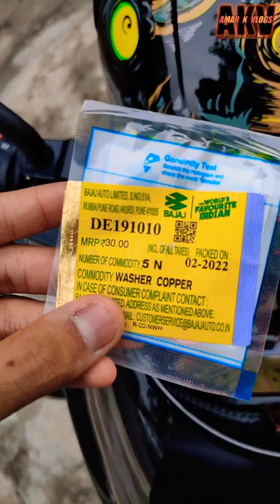pulsar 150 master cylinder oil leakage...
Hello guys,

Aaj ke short video me apni pulsar 150 master cylinder banjo bolt oil leakage par video bana raha hu. aapko video acha lage to Like 👍🏻 kar dijiyega our subscribe kijiye mere channel ko our bell 🔔 icon ko all par press kijiye aise hi modification video ke liye